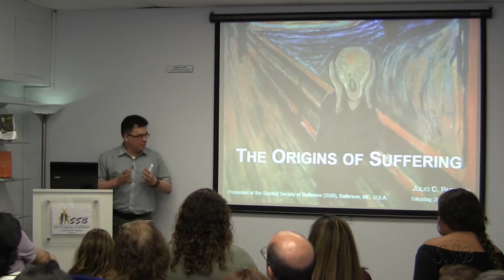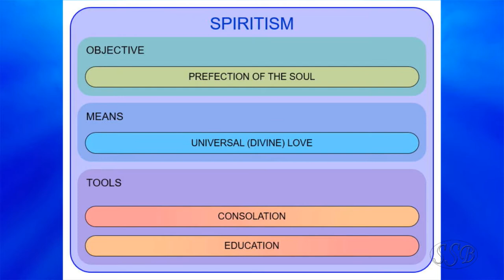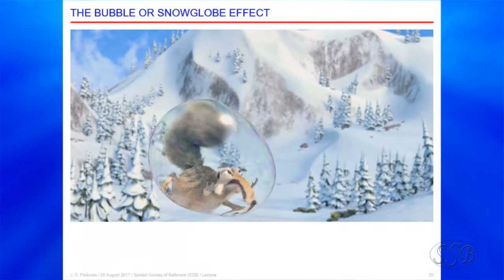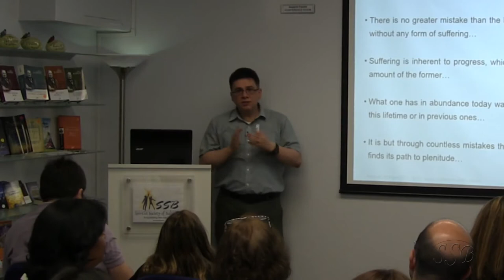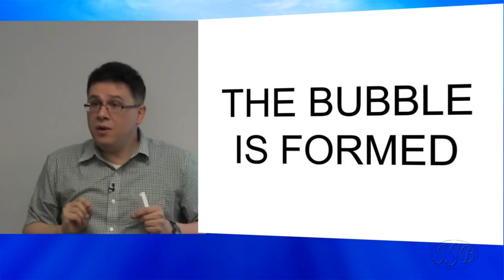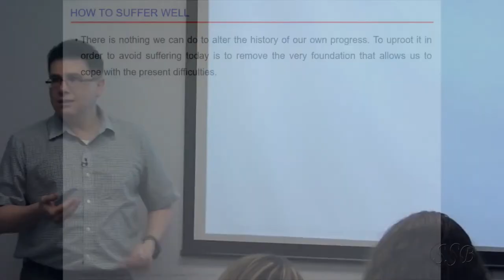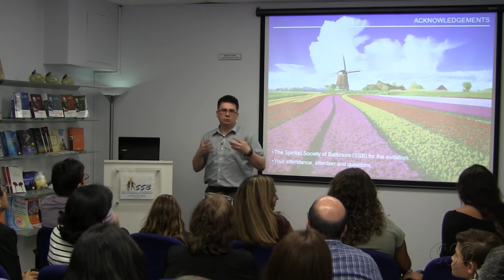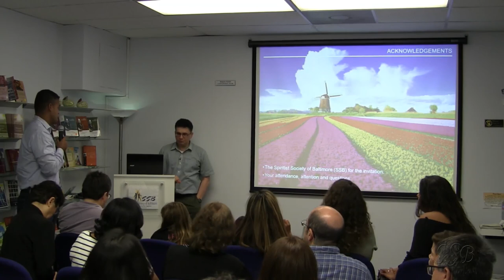Origin of Suffering by Julio Padovan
Understanding Emotional Suffering  by Julio Padovan presented at the Spiritist of Baltimore, on August 26, 2017.
Based on chapters 32 through 35 from the book “The Integral Human Being” by Joanna de Ângelis (spirit) and Divaldo  Franco and the book “Love, Unassailable Love” by the same  authors. The lecture focuses on the origins of our suffering,  exactly where it came, what or who engineered it, and what  its purpose in our lives is, if any. This topic provides and  understanding of the difficulties we normally face in our lives  and, consequently, provides consolation in that it helps us to
identify the origins of those difficulties as a first step in dealing with them.